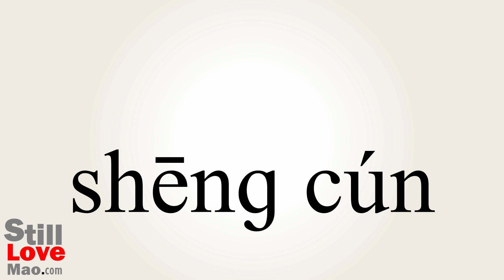How to Say Survival in Chinese